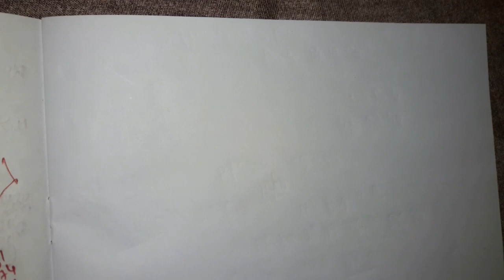11-10-2019 Khanapara Teer & Shillong Teer Second Round Target's Number Today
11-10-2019 Khanapara Teer & Shillong Teer Second Round Target's Number Today | Khanapara Teer Target

shillong teer,
teer formula,
teer shillong,
teer result today,
teer counter,
shillong teer target,
teer,

share kijiye